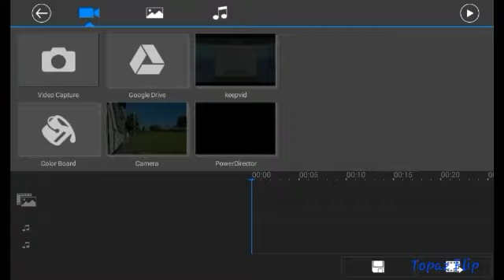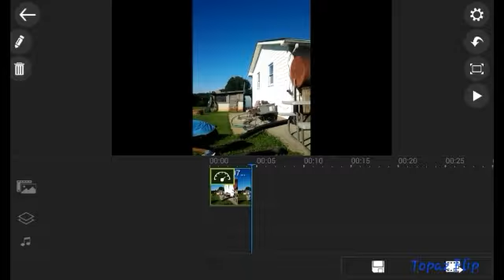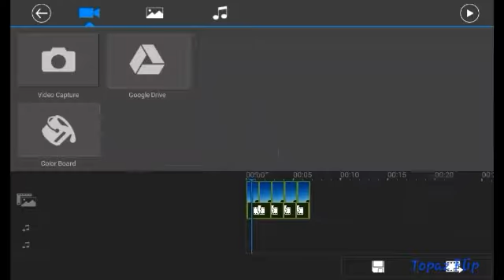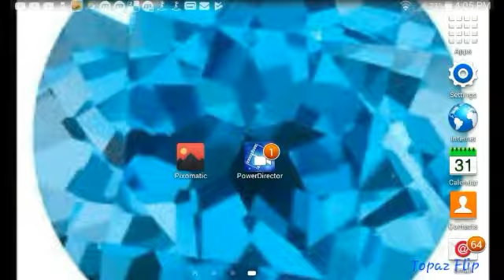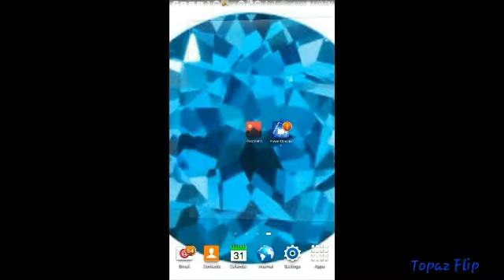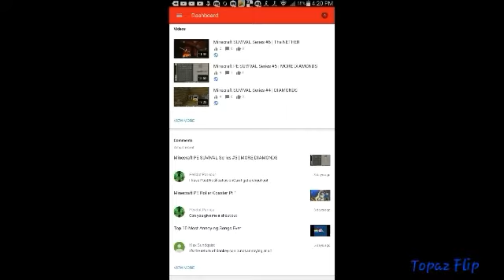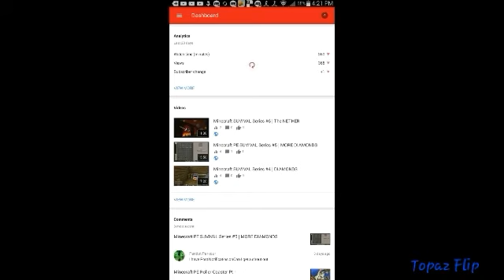How I Edit My YouTube Videos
Hope you enjoyed How I Make My Videos